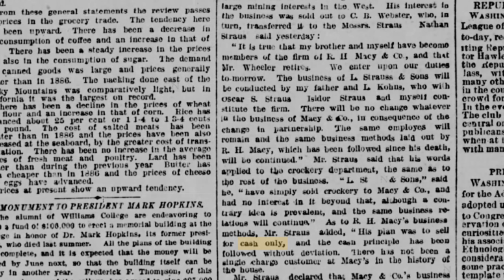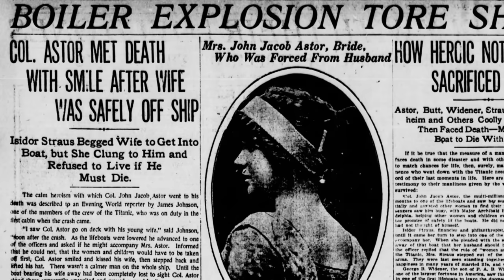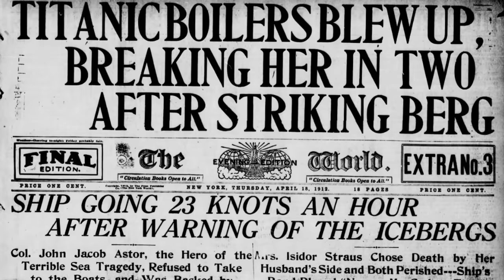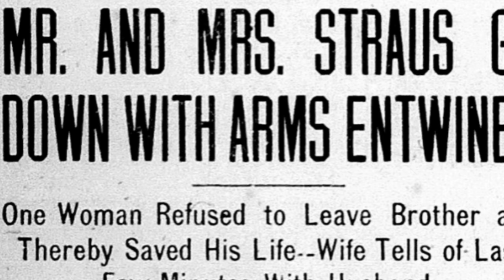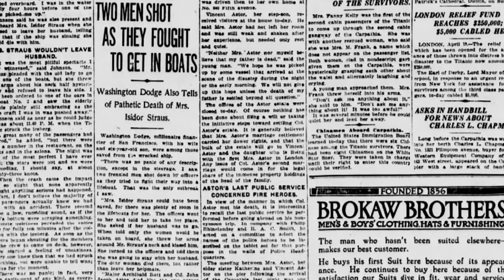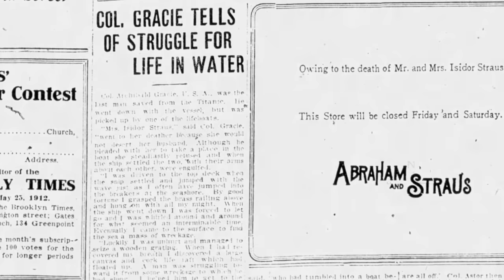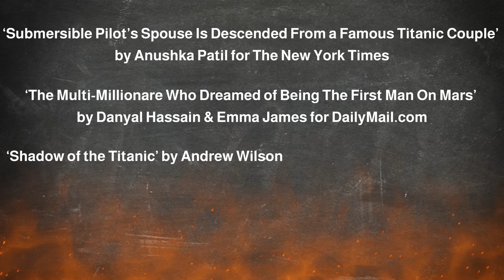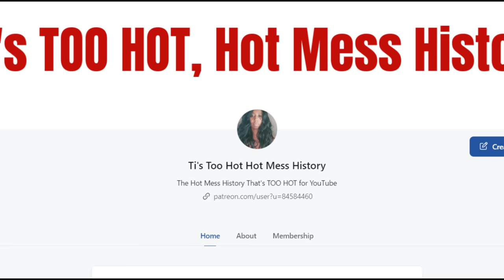OceanGate's CEO and Macy's Owner: Titanic's Dual Demise of Millionaire Family Members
At the time of publishing this video, we are in the aftermath of the Titan submersible disaster that claimed the lives of 5 people who had made plans to visit the wreckage of the Titanic on OceanGate’s submersible named Titan. Their voyage was unsuccessful and all 5 men are now dead.
I have seen several jokes and memes about these men which I find to not only be distasteful and tacky, but unoriginal and not funny.
I do believe that SOME of the jokes are rooted in jealousy. There is an “eat the rich” mentality that reared its head and became very visible on social media during the days that the Titan vessel was said to be lost.
Not surprisingly, that same mindset was on display when the Titanic sank in 1912. And even though I don’t like seeing people make fun of the deaths of rich people (just as I do not like seeing people make fun of the deaths of poor or middle class people), I do UNDERSTAND why some people do it. I understand it - not condone it.
Wealth disparity, or income inequality or the wealth gap - however you want to label it - it was something that people were complaining about in 1912 when the Titanic sank, and it’s something that people are still complaining about today. How, at any time since the gilded age (and maybe even before) the top 1% owned a very large portion of the country’s wealth. So, for that reason, many people will throw humanity aside and delight in the downfall, pain, sorrow or even death of the wealthy.
But in this particular story where OceanGate is concerned, there is another connection to the Titanic beyond the general population’s disdain for the wealthy. There’s a family connection.
The CEO of OceanGate, Stockton Rush, who died along with the passengers aboard his carelessly crafted Titan vessel, is the great great grandson in-law of two of Titanic’s most famous and wealthy passengers - the co-owner of Macy’s, Isidor Straus, and his wife Ida. The couple that was FICTITIOUSLY and unforgettably portrayed as lying in bed as the icy water flooded their cabin in James Cameron’s Titanic.
Now, the family connection, and the Titanic story of Isidor & Ida Straus.
It's another Hot Mess History scandal from Ti. Enjoy!